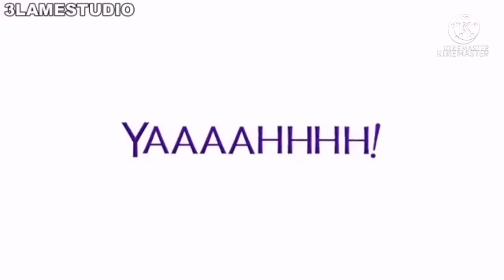Grandpa Cozzalo and Baby Felix Episode 129 Angry Sonic